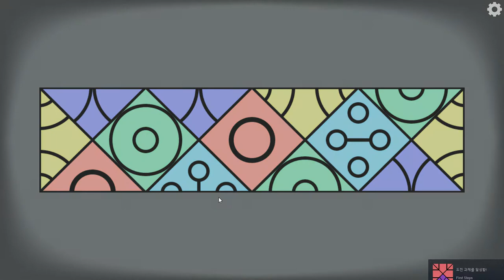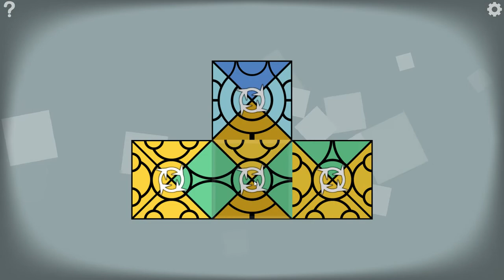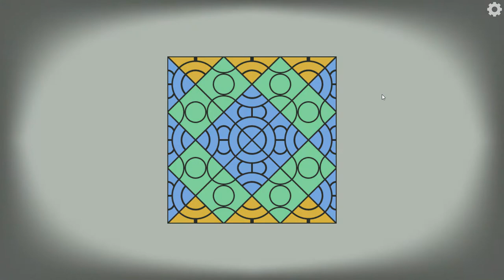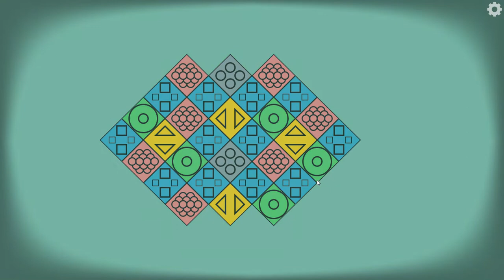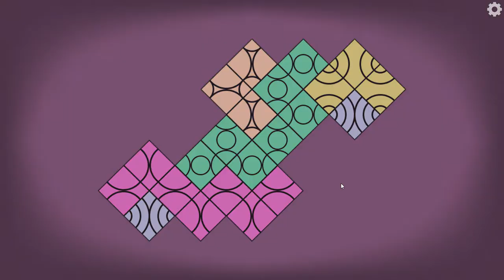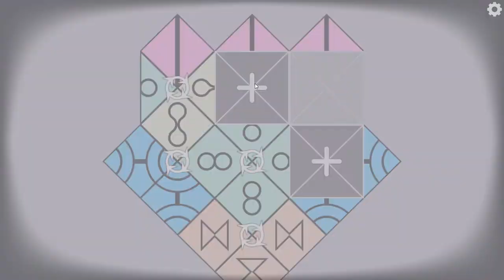[AuroraBound Deluxe] Play